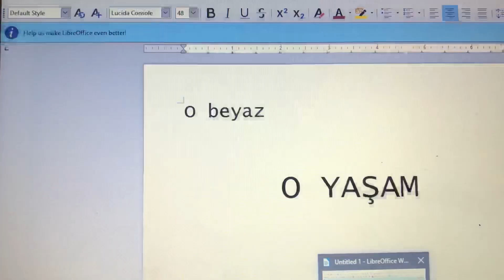Beyaz tv yaşam jenerigi